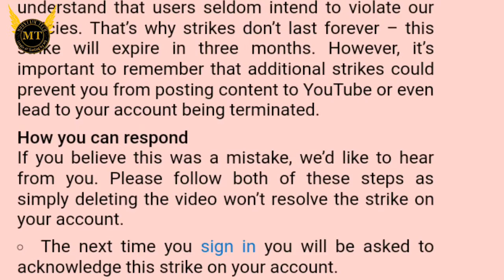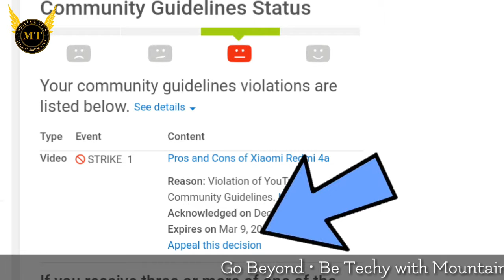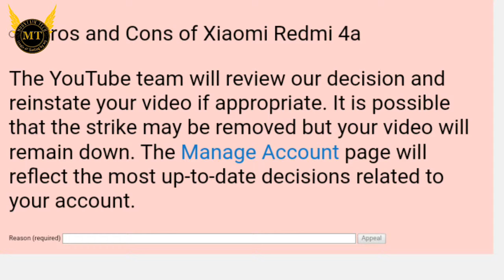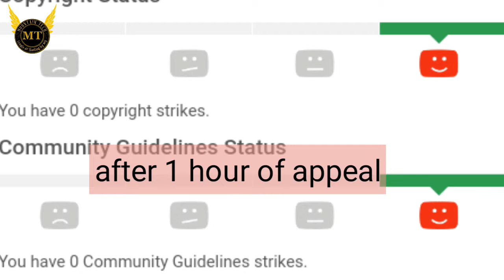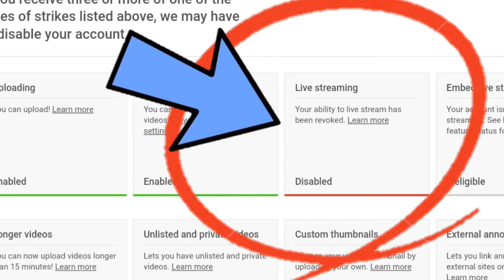Remove Copyright Strike, Community Strike | In 1 Hour 😱😱 Must Watch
Dosto I'm your host asj~ let get started"

Join me on Social Media Platfroms

•Tumblr ✒ Reddit  ✒ Snapchat @mountaintechasj

Join me on Go Beyond • Be Techy Community's & Group's

Search Anywhere MTASJ for Instant Result
All materials used in this video is from non copyright source